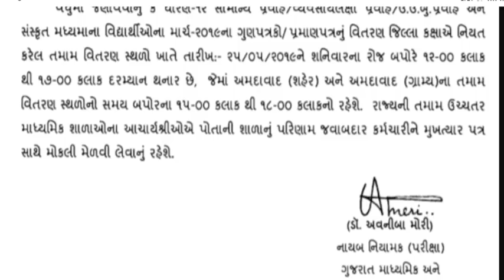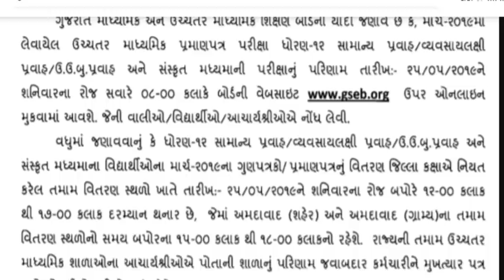12th HSC result date declare 2019 ||GHSEB Result 12th General || ધોરણ 12 સામન્ય પ્રવાહ રિઝલ્ટ તારીખ